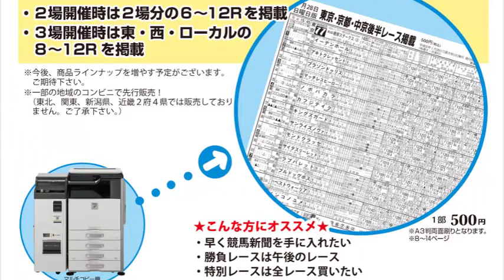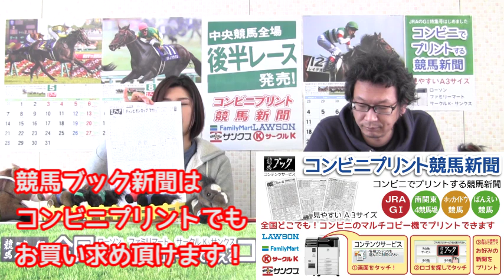【競馬ブック】チャンピオンカップ(BG2)2018/02/25(日)ばんえいTMトーク！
競馬ブックTMトーク！ばんえい競馬編。
チャンピオンカップ(BG2) 2月25日(日) 第10R 18:05発走！
・競馬ブックWebでは、全レース全トラックマンの予想を提供！
・1レース60円！レース単位のネット新聞も販売中！
・タブレットもOK！「ｅ競馬新聞」→

【競馬ブックネットSHOP】
週刊誌・JRAの全レース写真も販売

【コンビニプリント競馬新聞】
中央競馬の後半レースがコンビニのマルチコピー機で買える！
・早く競馬新聞を手に入れたい
・勝負レースは午後のレース
・特別レースは全レース買いたい

レース前日の12時頃より販売開始！

【関連動画】

【競馬ブック】石井健太郎ＴＭの推奨馬（阪急杯・日曜小倉７Ｒ 2018年２月25日）★前回推奨Ｒ(17年11月５日京都11Ｒ)的中！

【競馬ブック】安中貴史ＴＭの推奨馬（中山記念 2018年２月25日、土曜中山12Ｒ ２月24日）